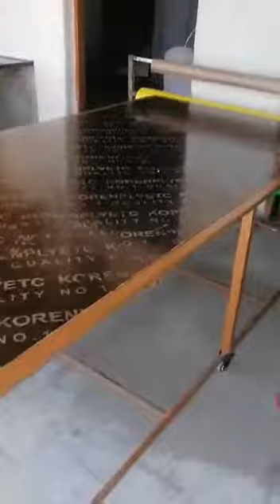Bouncy Castle Business Idea In Pakistan | Urdu Hindi Punjabi 03111030788 indoor bounce house busines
World's biggest jumping castle | Nine News Australia
Business jumping castle for kids 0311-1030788
Yeh hai tori si information bouncy castles keh mutalik. Yeh seeda saada business idea hai. Pakistan main entertainment ki demand bari jaldi seh barh rahi hai... aur is business ko main bahout kamyaab hoteh dekh sakta houn.